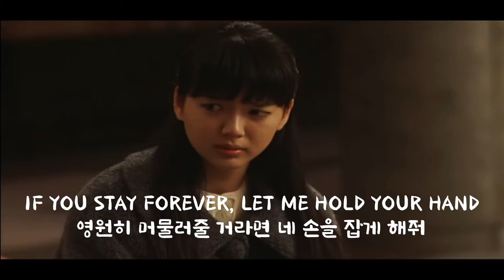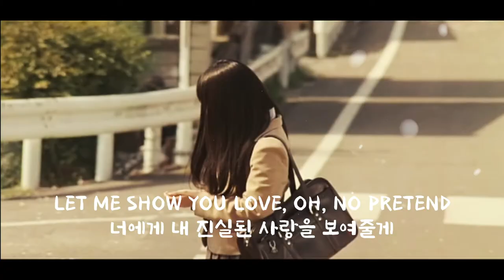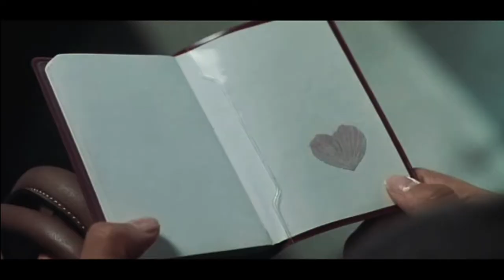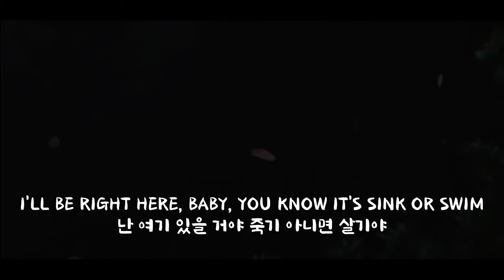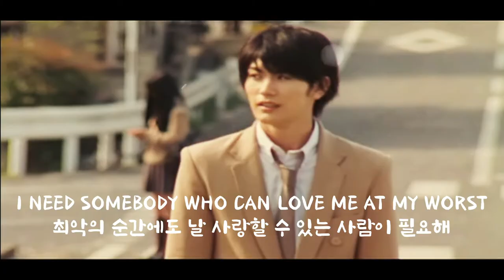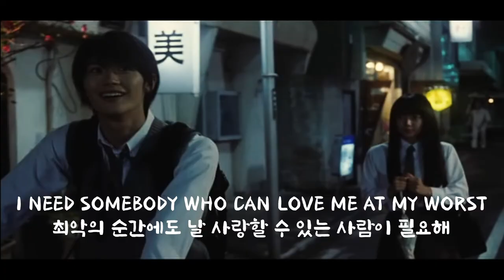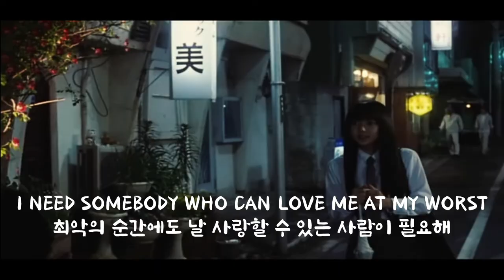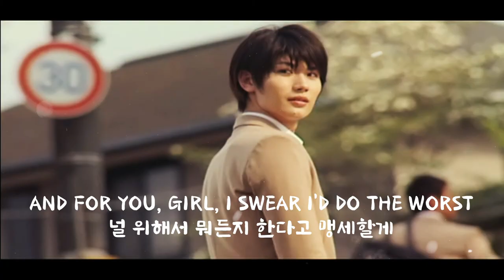Pink Sweat$ - At My Worst lyrics 1hour (한글/가사/해석)Movie : 너에게 닿기를 , From Me to You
Movie : 너에게 닿기를 , From Me to You

Directed by @courtneyloo & @dave_dave_dave__
Starring @pinksweats & @valerie.loo
Produced by @thricecooked
Cinematography by @justinmooredp
Production Design by @parrotpeterson
Color by @gabe_jl_sanchez
1st AC @acheung_
2nd AC sophieeuhh
Steadicam @steaditoby
Production Coordinator @baileyreneehill
Art Direction by @luciasawh
Art Assistant @daevkim
Vfx by @admgreenberg
Gaffer @montysloandp
Grips @connvickt @trebetts
PAs @shai_an & ashleybarreda

PinkSweats​ AtMyWorst​1hour 너에게 닿기를